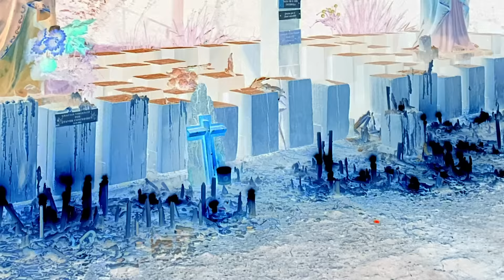Instincktt - COMO UN PAPEL (Visualizer Oficial)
COMO UN PAPEL, finalmente sale a la luz... espero la disfruten, la sientan y vibren con ella, es una parte de mí que pongo a disposición de ustedes.
Este visualizer está hecho con fragmentos de videos que grabé en un reciente viaje al sur de Chile, principalmente en la ciudad de Puerto Varas y el volcán Osorno. El sur es muy mágico y complementó muy bien con el sentimiento que quise reflejar en esta canción. Te quiero mucho surcito.
Por último gracias a todos ustedes, por hacerme parte de su vida con mi música.